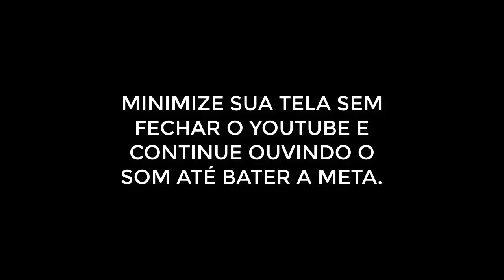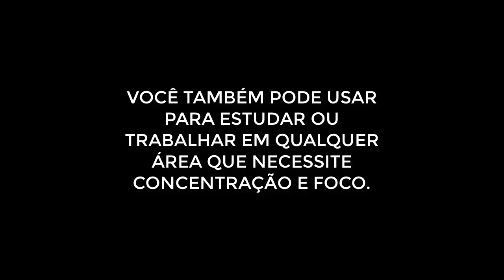Hack para Day Trade - Concentração e Foco com Som Binaural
🛸Experimente escutar as frequências binaurais 14hz para ajudar controlar a ansiedade, concentração, foco e melhorar seu rendimento no mercado de capitais!

🛸Como elas funcionam?

🛸As batidas binaurais funcionam por meio de sons com frequências distintas. O resultado dessa diferença entre as frequências impacta as nossas ondas cerebrais, que podem ser modificadas se expostas a frequências desiguais.

🛸Por isso, certos sons estimulam o cérebro a produzir determinados neurotransmissores como a serotonina — hormônio que está ligado ao bem-estar, ele ajuda a reduzir a dor e aumenta o sentimento de prazer.

🛸Basta usar o seu fone de ouvido, reservar um momento do seu dia e escolher a frequência mais adequada para o seu objetivo no momento. A ideia aqui é a mesma da meditação: fazer disso uma rotina, mas de forma gradual, para entender e receber todos os benefícios que ela traz para a mente e corpo.

🛸 Saia da Matrix e venha investir com a gente!

 NOSSOS SERVIÇOS
💲Nossa Plataforma de Investimentos
Livros Indicados
📘 Fundamentos da Economia
📘 Crash
📘 Taxa de Câmbio e Política Cambial no Brasil
📗Cálculo Financeiro das Tesourarias
📗Opções Futuros e outros Derivativos
📗Derivativos: Precificação e Negociação

ASSISTA PARA ELEVAR SEU NÍVEL

AJUDE NOSSO CANAL!
🛸 Fazer vídeos profissionais para o Youtube é muito mais difícil do que pensávamos e estamos muito longe disso ainda!

🛸 Para isso precisamos de iluminação profissional, câmera de alta resolução, material de acústica e muito mais!

🛸 Se você vê valor em nosso trabalho e quer ajudar o nosso canal a crescer, ajude fazendo uma contribuição (qualquer valor é bem vindo) via PIX ou no botão de ♥ VALEU!
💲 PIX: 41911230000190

🛸 Todo valor será revertido para a compra de materiais e serviços do canal! Além disso, iremos dedicar parte dos nossos vídeos para agradecer a quem nos ajudou!

🛸 Um Grande abraço do seu Alien favorito,

👽 Guilherme Moraes,
Bolsa de Outros Valores.